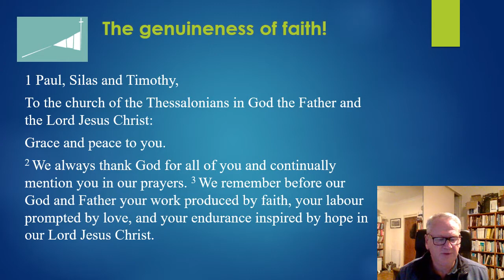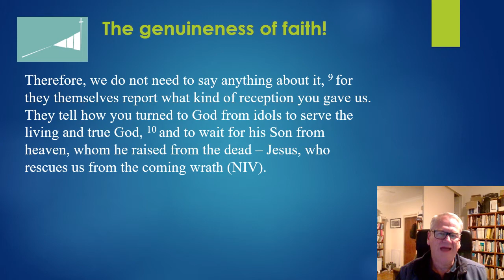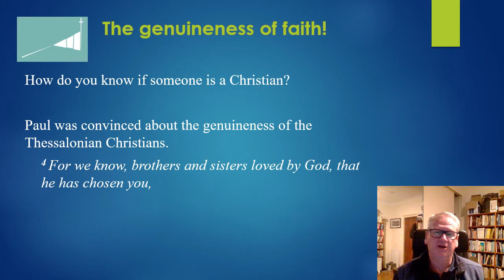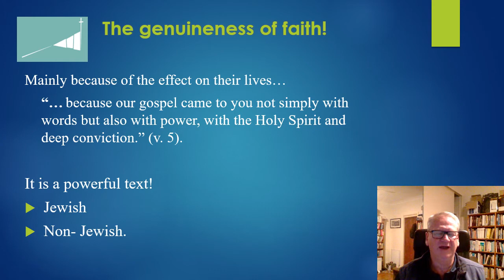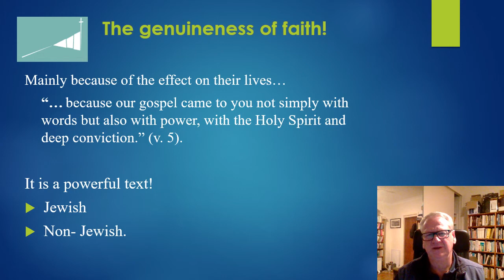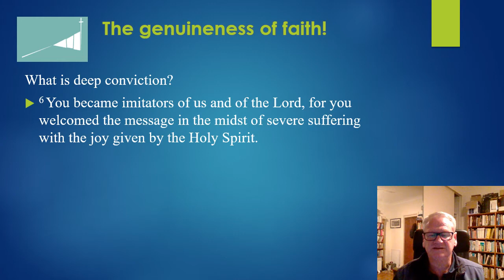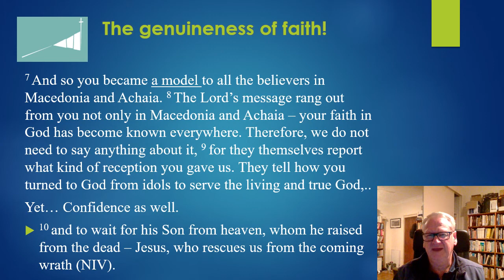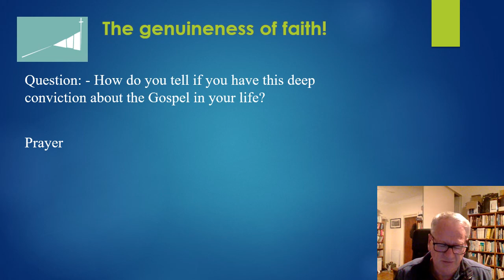1 Thessalonians 1:4-10; Reading 3, "The genuineness of faith."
Paul calls the Thessalonians the elect and we explore how he could be so confident that this was true.